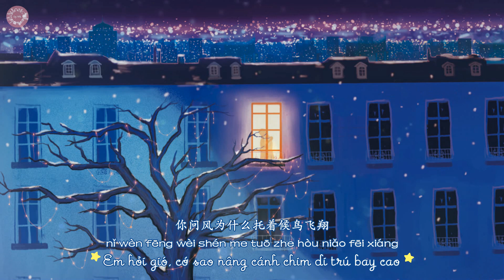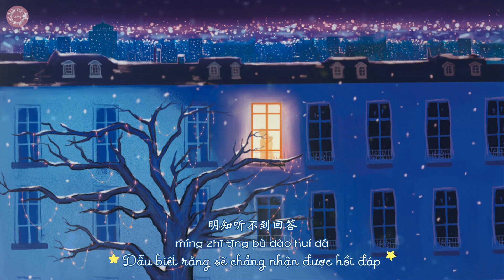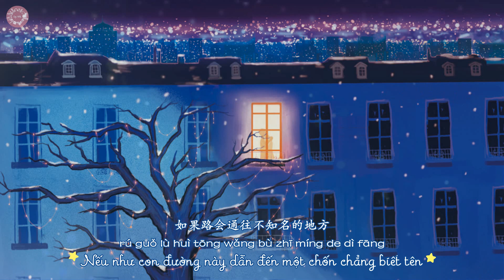[Vietsub+pinyin] Không hỏi (Vô vấn) - Châu Thâm | 无问 - 周深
Art: Pascal Campion
Không hỏi
Nhạc & lời: Mao Bất Dịch
Biểu diễn: Châu Thâm

无问
作词/作曲: 毛不易
演唱: 周深